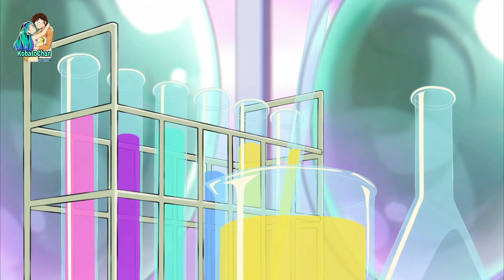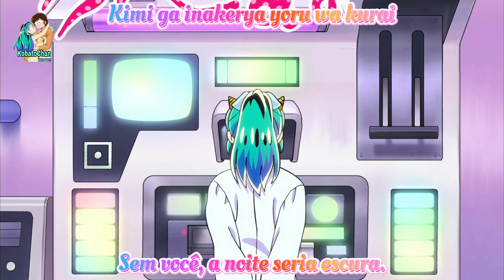Urusei Yatsura - cena de batom |Legendado Português| [Ikenai Rouge Magic - Kiyoshiro Imawano].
Espero que gostem da tradução ❤️